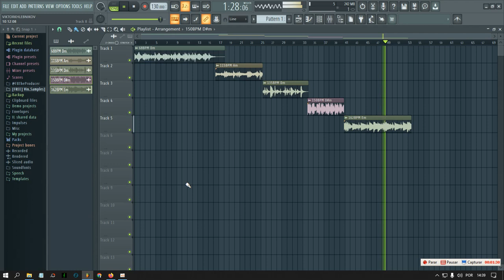ROD WAVE TRAP LOOP KIT 2022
LOOPS, SAMPLES, DRUMS AND MIDIS IN PROMO!!! 🔥🔥🔥🔥🔥

free samples
sample pack
free samples movie
best free sample packs 2022
free loops 2022
loops free
free gunna loops
juice wrld loops free
free loops
loop kit free
loops 2022
free 2022 loops
free lil baby loops
free est gee loop kit
free lil baby loop kit
free lil durk loop kit
free
free drum kit
drum kit

Thanks God. 🙏🏼